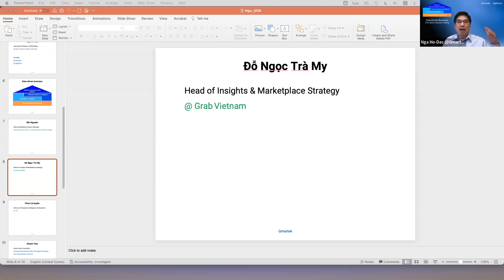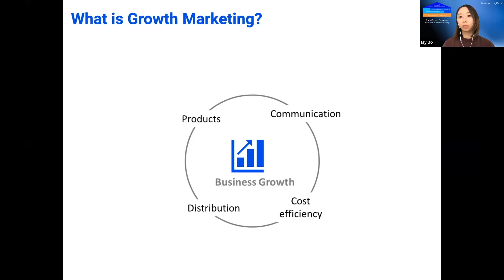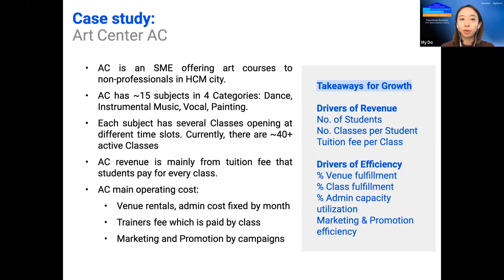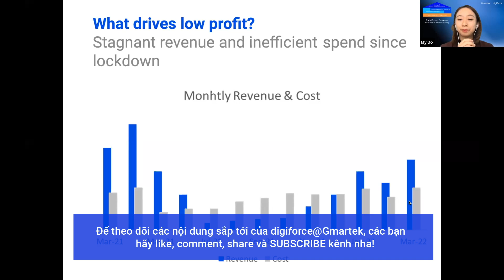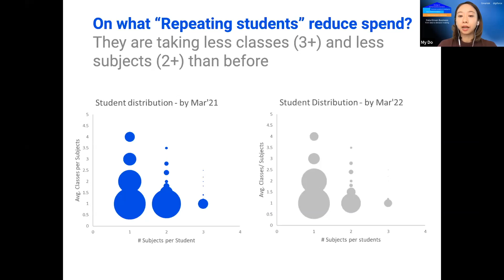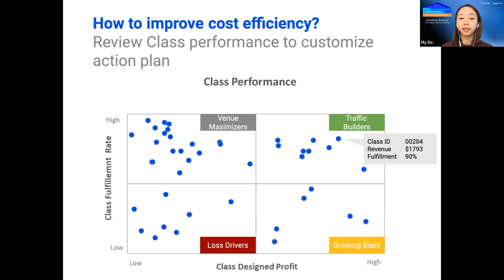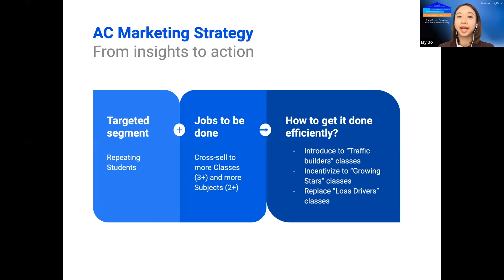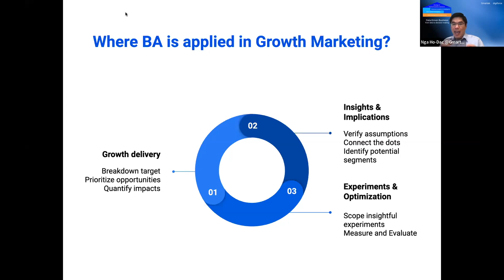Data-Driven Business - Episode 3: Growth Marketing Analytics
Hãy đăng ký tham dự webinar tiếp theo “Học và Làm Data-Driven Business” theo form bên dưới để nghe các giáo sư và lãnh đạo doanh nghiệp ở Hoa Kỳ và Việt Nam sẽ chia sẻ những con đường dành cho các bạn nhé:

Episode 3: Growth Marketing Analytics nằm trong chuỗi 06 phần đang được update tại playlist webinar "Data-Driven Business: from data to decision making" được tổ chức ngày 15/5/2022 bởi Gmartek & digiforce.

Video thuộc sở hữu trí tuệ của digiforce và Gmartek. Xin vui lòng không sao chép khi chưa có sự cho phép.